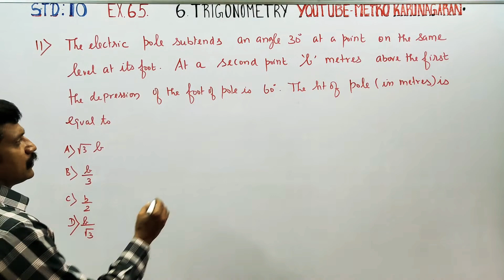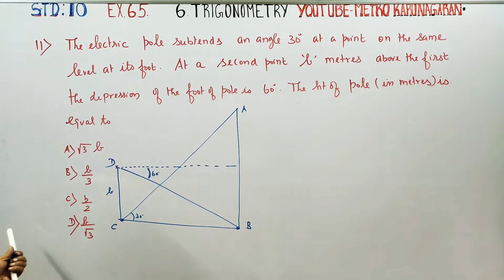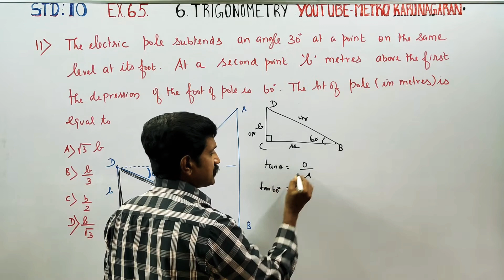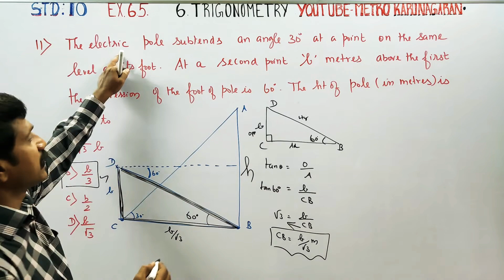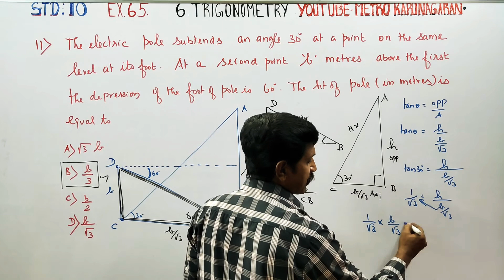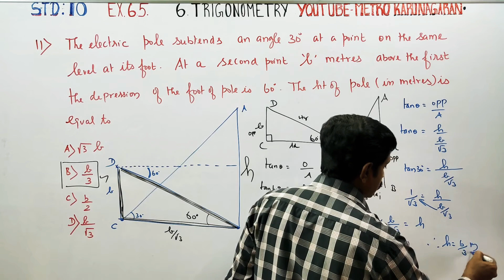10th Std Maths Ex.6.5(11) The electric pole subtends an angle of 30° at point on same level as it's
10th Std MATHS TAMILNADU STATEBOARD SYLLABUS

ONE MARKS

Full solution e book